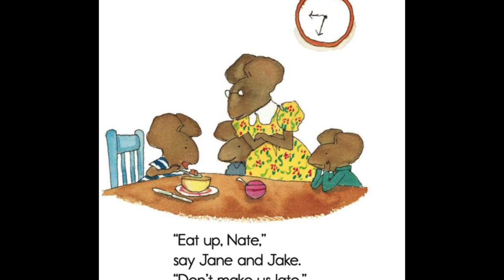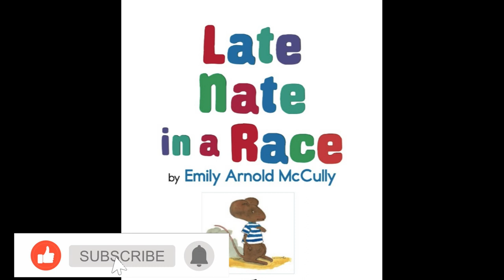Late Nate in a race 😴🏃‍♂️🥇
Hi everyone, we are back with a new episode.